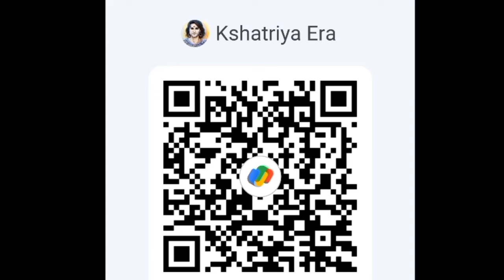Kshatriya बाहुल्य Kathua मे भी Dogra Rajput Maharaja Hari Singh जयंती मनाई